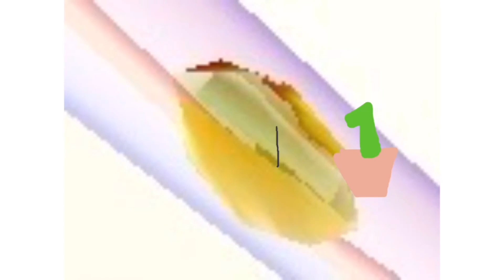Space eggs choose 1 sip sep 2 2024 effects sponsored by preview 2 effects